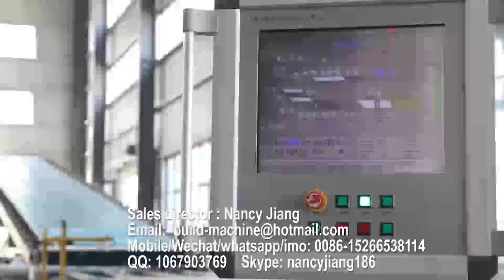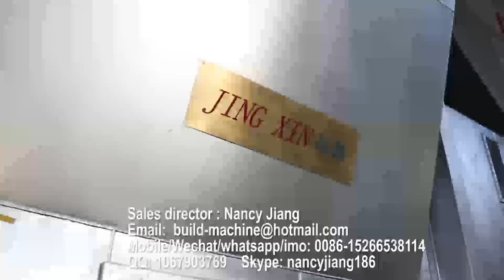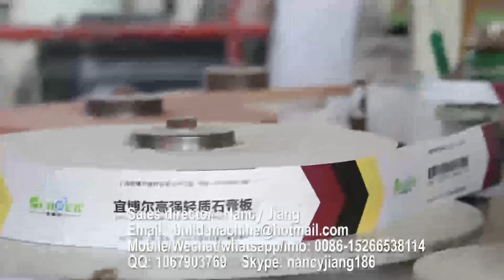gypsum board production line, paper faced plaster board machine line, gypsum panel machine plant